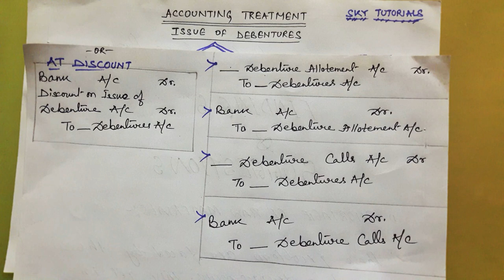DEBENTURE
A.H.S.E.C  ACCOUNTANCY H.S-II YEAR